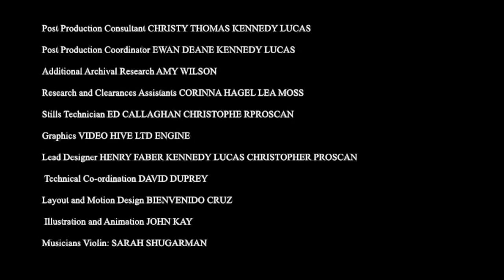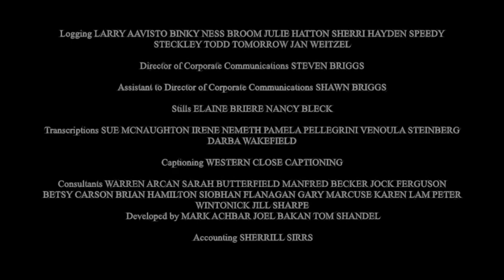Death Stranding Season 2 Episode 3-"The Blacklash Part 2"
THIS A FAN MADE PROJECT With the purchase of our new subsidiary studio “R A W Pictures” we’d like to announce our next fan made series to premiere this Thursday,July 1st “Death Stranding” please note that K.L.P Entertainment does not own the original content.

 Powered By Illuminati Softwares,A Element Industries Software,A K.L.P Entertainment Company